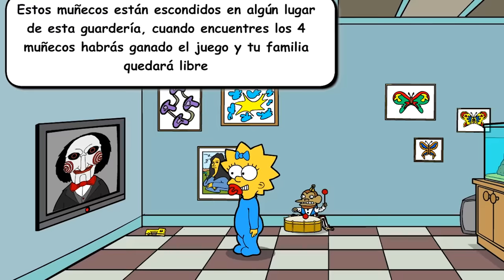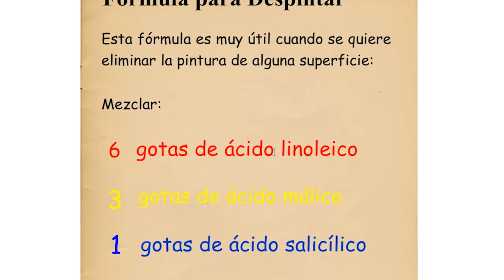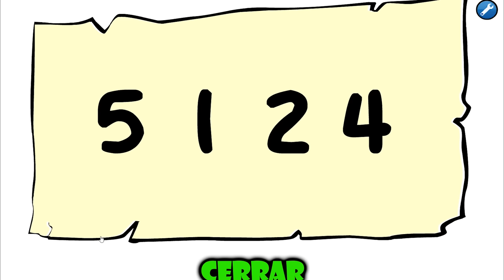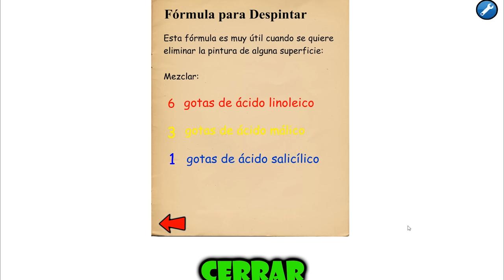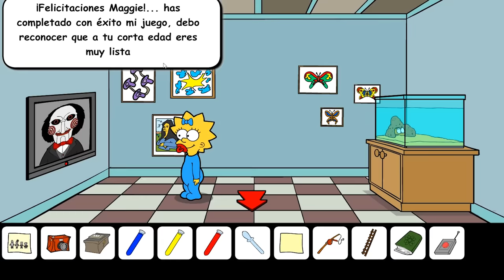RESCATANDO a MAGGIE SIMPSON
Hola.
En este gameplay pigsaw sobrepasó todos los límites habidos y por haber haciendo que Maggie Simpson que es solo una bebé, juegue a su malévolo juego.